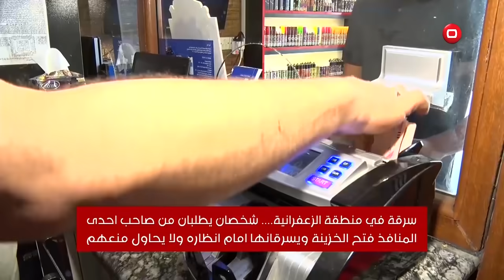سرقة غريبة من نوعها في منطقة الزعفرانية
في منطقة الزعفرانية صاحب منفذ لتوزيع الرواتب يتعرض لسرقة غريبة من نوعها بعد ان طلب منه شخصان فتح الخزنة ليسرقانها امام عينية من دون ان يعترض.

سرقة في منطقة الزعفرانية شخصان يطلبان من صاحب احدى المنافذ فتح الخزينة ويسرقانها امام انظاره ولا يحاول منعهم.

سرقة بارادة المسروق تتعدد وسائل السرقة في الاونة الاخير لكن ان يقوم شخصان بالطلب من صاحب منفذ في منطقة الزعفرانية  ببغداد بفتح الخزينة المالية وسرقة الاموال بمساعدته دون شعوره بذلك في حادثة وصفت بالغريبة.

كاميرات المراقبة وثقت عملية السرقة التي انصدم بها المسروق .بعد دقائق من خروج هولاء الاشخاص الذين على مايبدو قد احتالوا على كثيرين بالطريقة نفسها.

اكثر من ثلاثة الاف دولار خسارة صاحب هذا المنفذ الذي تحدث عن ارتفاع حالات السرقة من هذا النوع وانتشارها في بغداد بعد تسجيل مواقع التواصل الاجتماعي عدة حالات مماثلة.